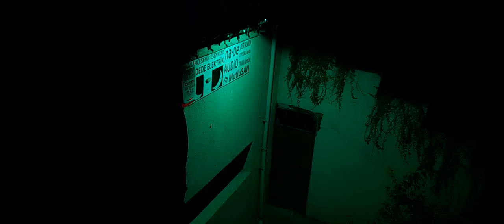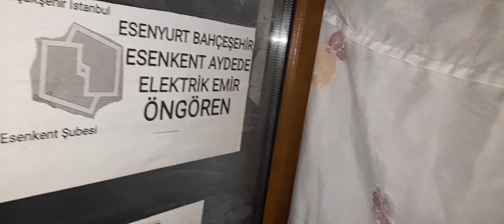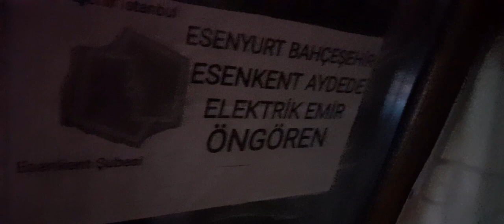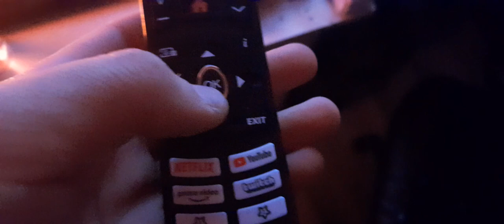projektör yeni lambanın bağlantısı bitmiştir gece ışık testini yaptık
aşağıya bahçeye kadar aydınlatıyor baya güzel Beğendik Bu videoda uzun belgeselde anlattık